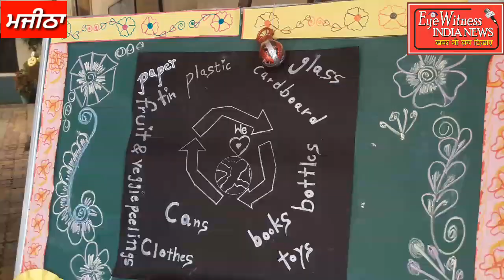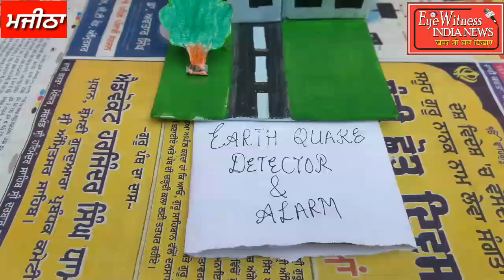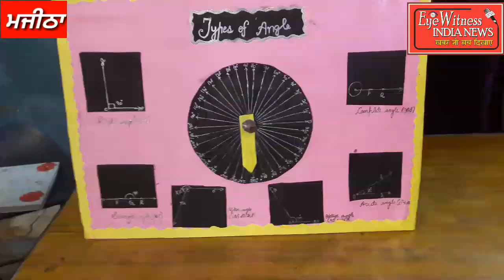National Public Sen. Sec. School Majitha ਵਿੱਚ ਸਕੂਲ ਵਲੋਂ ਕਰਵਾਇਆ ਗਿਆ Science Exhibition